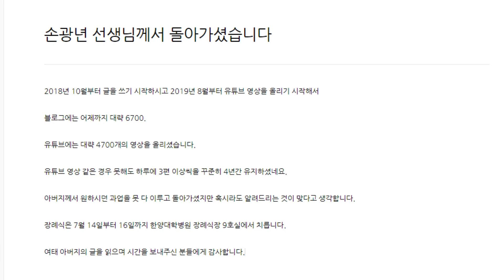손광년 선생님께서 돌아가셨습니다